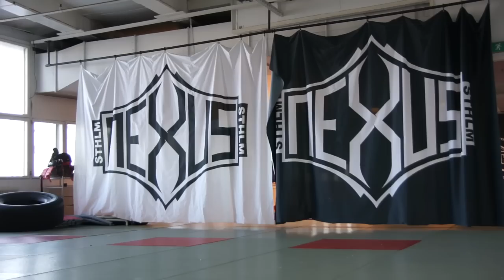Nico Musoke | Episode 1 | MMAViking.com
Sweden's welterweight Nico Musoke prepares for Cage 18 in Turku, Finland.  Shot and edited by Daniel "Mrspiderpigbegins" Schälander